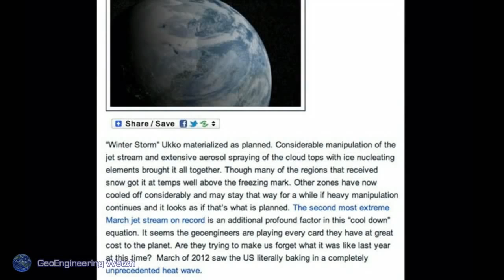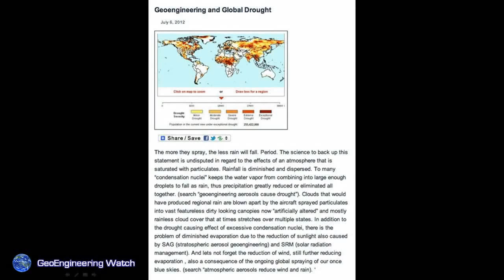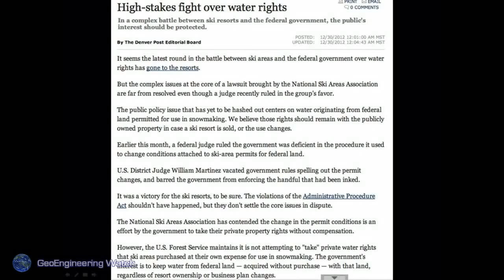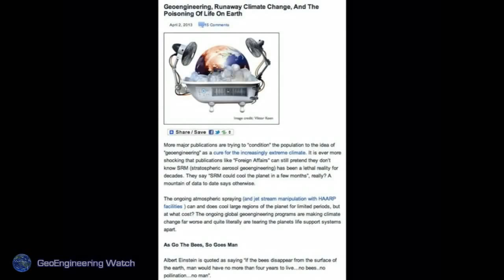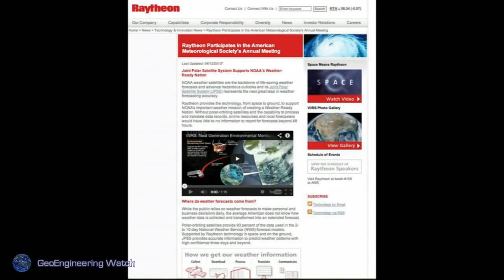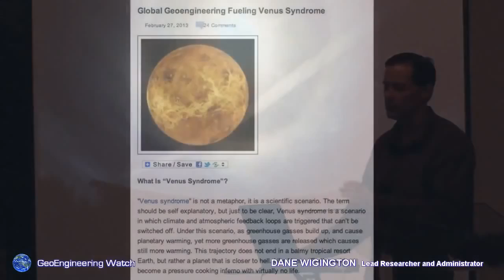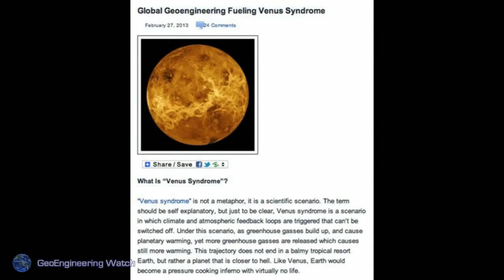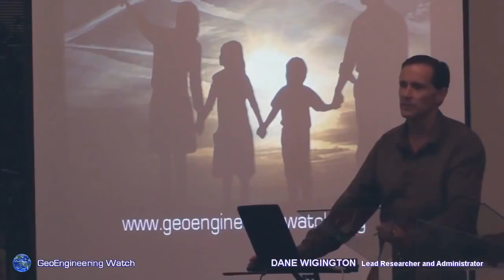Geo Engineering The Silence of Engineered Genocide (Pt 3-3)